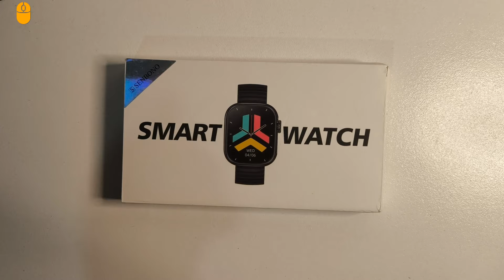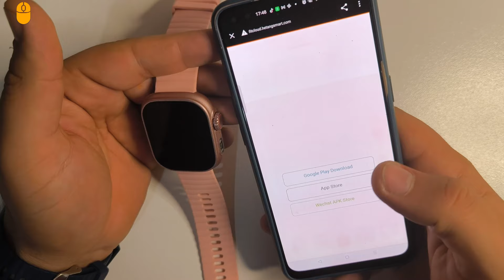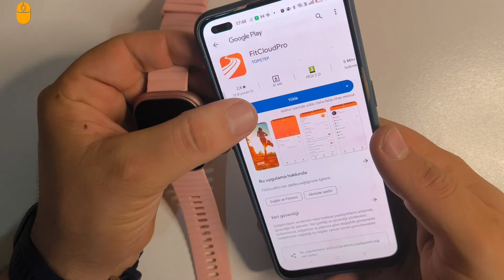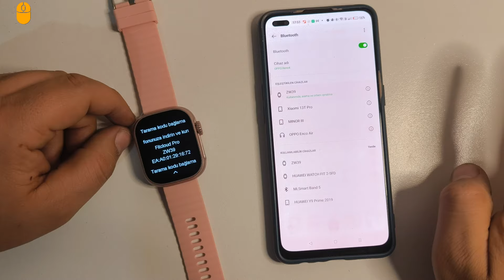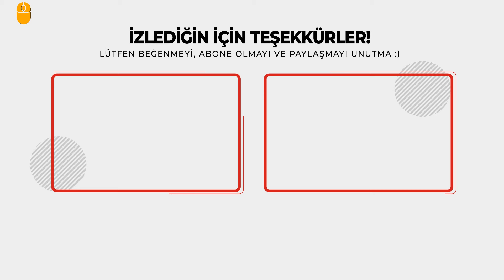Alınabilecek En Ucuz Akıllı Saat!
AliExpress'te bu muhteşem ürünü buldum. Hemen göz atın!
364,17TL  67%OFF | SENBONO akıllı saat erkek kadın LED el feneri 100 + spor modları spor izci vücut sıcaklığı 2.01 "ekran Smartwatch erkekler kadınlar

eğitim videoları
 film-dizi önerileri

Alınabilecek En Ucuz Akıllı Saati!

Teşekkürler.